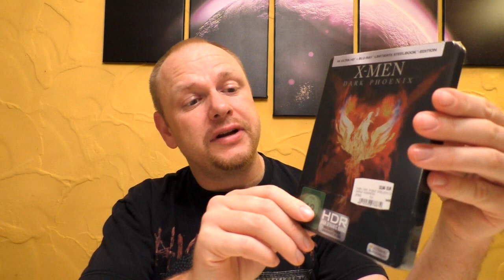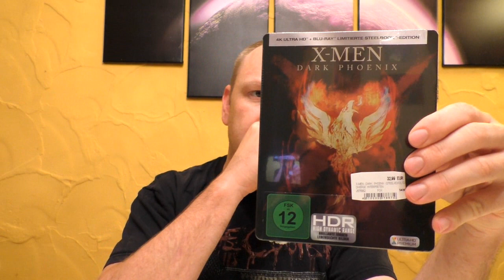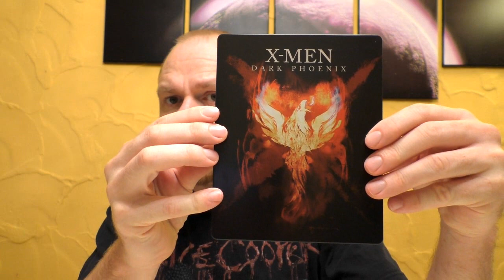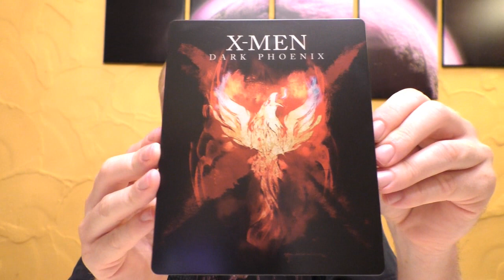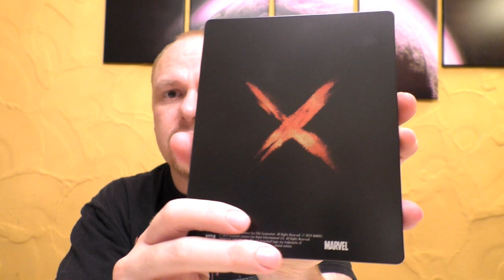Unboxing - X-MEN - Dark Phoenix - Limited 4K Steelbook Edition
Heute gibt es das Steelbook Unboxing zu dem Film:
im limiterten 4K Steelbook
Preis: 32,99€

Hier kommt ihr zu meinen Shops wo ich alles bestelle:
HD - Film Portal:

Euer Vorhees82